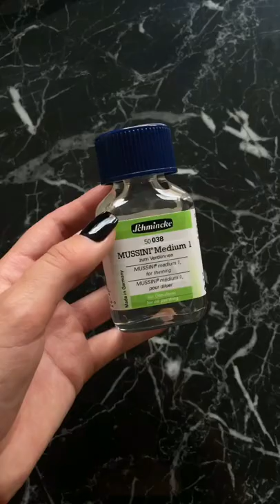Die Wohnung wird Crazy ✨